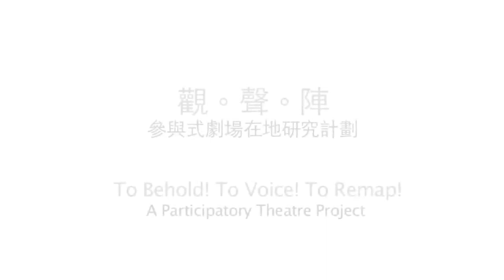易陣者錢韋君的聲音（3）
「觀。聲。陣 — 參與式劇場在地研究計劃」
策展人：何應豐、李海燕

第四組
語言和行動的對倒
行動研究員：徐奕婕、莫偉立、劉南茜

語言和行動的對倒由一名「異鄕女人」尋鄕作起點，藉訪談紀錄追蹤一個身體在地的「遊牧版圖」，打開語言的缺陷和翻譯過程中說不出、看不見的身體藍圖。

探索內容：
借三名參與者的本身背景，由攝影、舞蹈到行為藝術，探索今日語言和身體經驗存在的距離。

過程中，行動研究者將分別勾尋語言、行動和身體真實內部的間離和落差，探究每一位個體的「語言脈絡」和「經驗描繪」的情和理，追蹤內在仍難免留白的、教人「看不見」的「身體內部」。當代城市中的「遊牧身體」，究竟又如何邀請你我進入一個試圖自主的世界，究其「（欠缺）行動的身體」，重探當代試圖以語言建構城市經驗和真實身體空間的距離和對倒！

行動者以特殊空間建築觀眾的「現場訪談」，延伸探索表達中的「語言之道」和觀察中的「文化陣容」，如何抵消著「觀」、「聽」的真實國度？

藉研究試圖構建一套可填補空缺的「舞動」和「空間」語言，審視「行動」的本質和城市中遺留下的內部沉積。

行動（研究）涵蓋領域：
從城市遊牧族群中進行抽樣式身體及經驗空間的攝影及訪談；
比較既定概念中的「語言情理」和「身體形骸」；
設計特殊空間給參與觀眾作「現場焦點訪談／拍攝」，再以舞蹈行動及聲音剪接建築「對倒」的「行動研究」；
從經驗中抽出可能「語言範式」，進行反覆實驗和拆解，以探索如何建築一種可論述的「行動語言」的可能方向。

由「何必。館」主辦
「觀。聲。陣 — 參與式劇場在地研究計劃」獲香港特別行政區政府「藝能發展資助計劃」的資助。